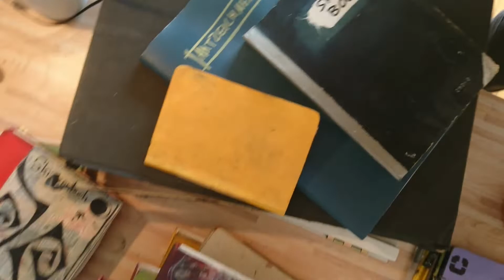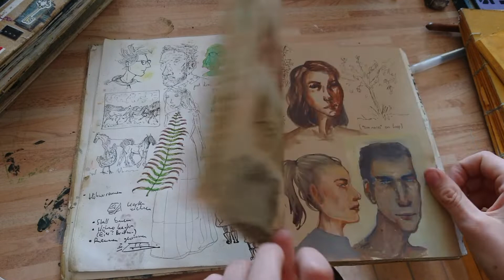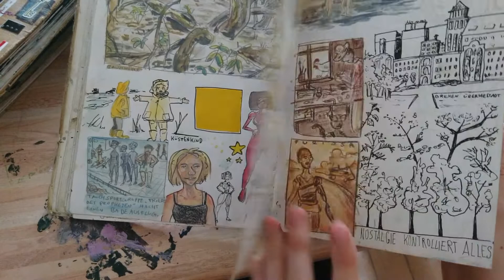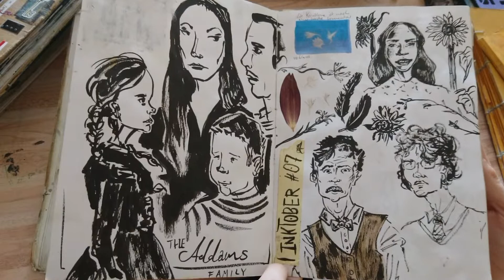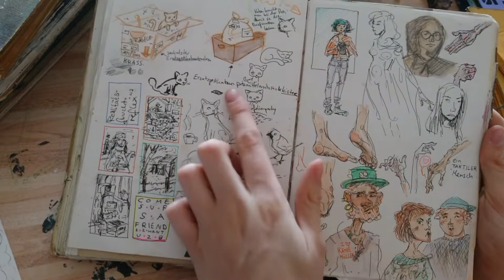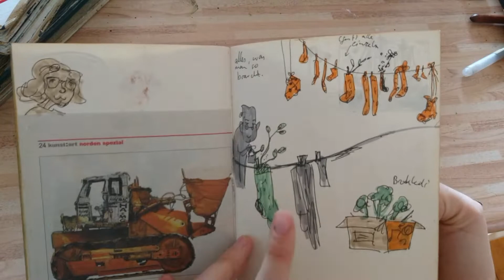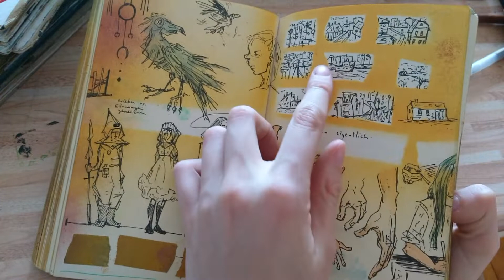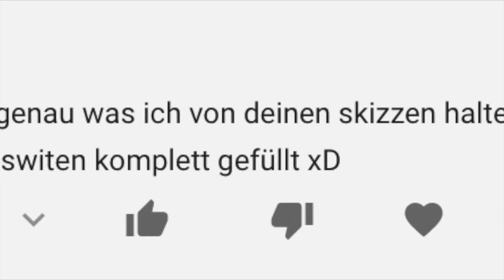Skizzenbuchtour #2 [GER]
ich zeige wieder meine Skizzenbücher, die sich so angesammelt haben. Die Musik ist in diesem Video leider kaputt D:
und ich musste das letzte Skizzenbuch der Länge wegen rausschneiden, zeige ich aber dann im nächsten Video dieser Reihe. :)

twitter, instagram etc @ annaglin